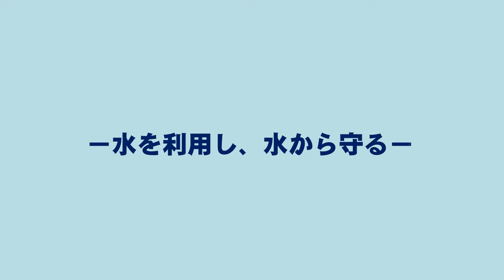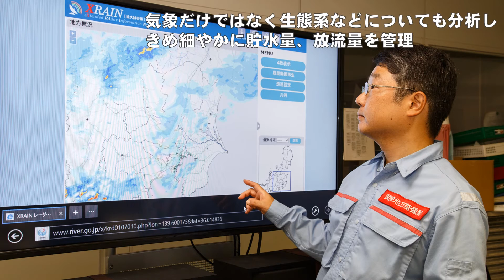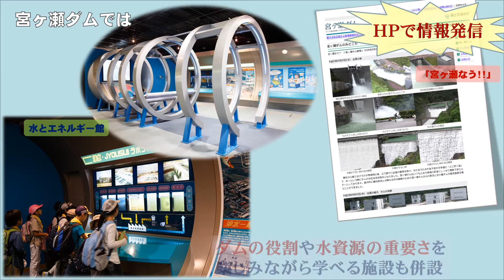vol.11 水を利用し、水から守る。人々の生活を支えるダム管理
国土交通省では、国土の整備から交通政策、気象業務、海上の安全、観光に至るまで、広範に国の業務を担っており、全国の職員が日々、より良い行政サービスの提供を目指して努力しています。
　「シリーズ・国土交通人」では、広報誌「国土交通」内の業務密着ルポ「現場力」とも連動し、全国各地で奮闘する国交省職員の仕事ぶりを紹介します。